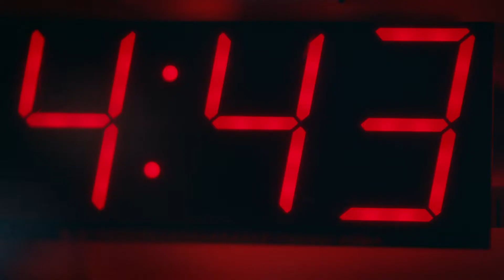Ranault Captur New TV commercial (Captire life) / Рено Каптур нова ТВ реклама (Зграпчи го животот)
If marketing is the base for a business to reach its quality, then you are at the right place and at the right time…

Ако маркетингот е основата за еден бизнис да го достигне својот квалитет, тогаш сте на вистинското место и во вистинското време…